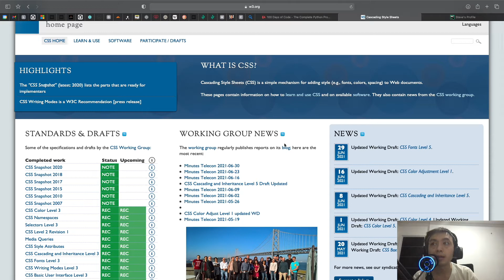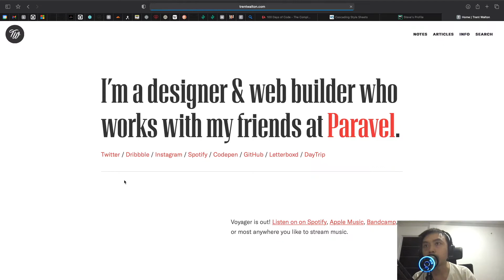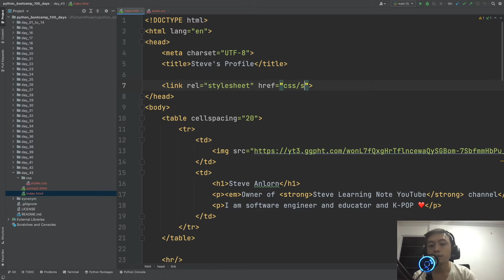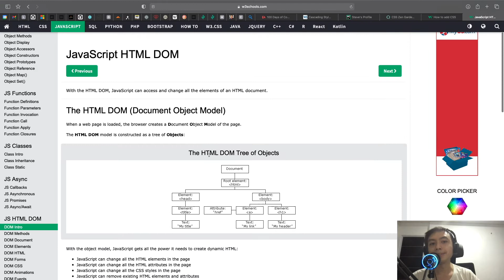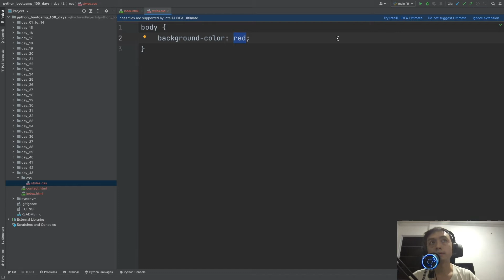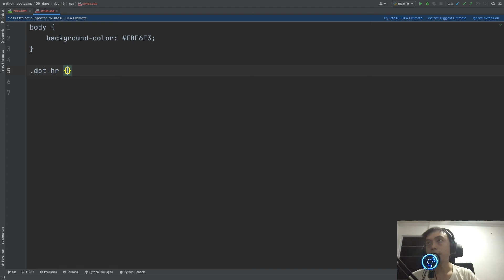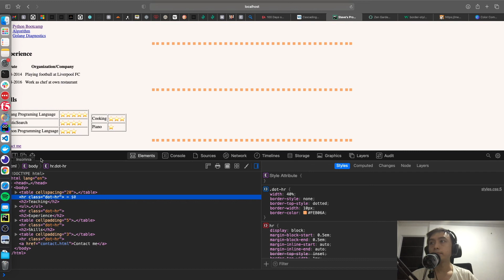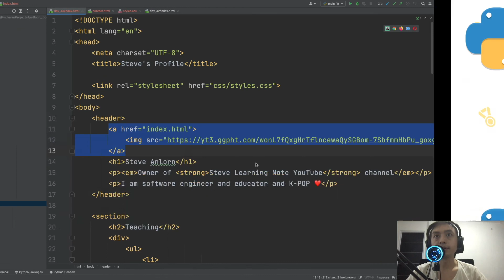Belajar Python Hari ke 43 - Pengenalan CSS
Pada video ini, kita akan belajar tentang CSS. Kemudian kita akan coba untuk menerapkan CSS pada website yang sudah kita buat di hari sebelumnya.

Referensi:
CSS